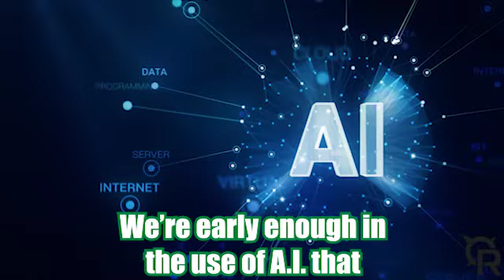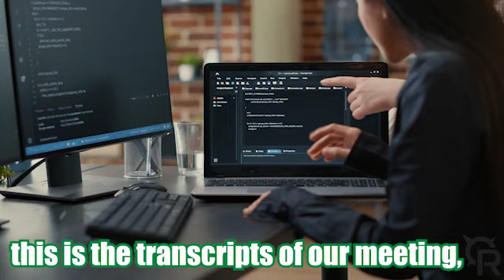A.I. - Mission Impossible Level Threat? Or Helpful Learning Tool?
We at The UVU Review have interviewed some of our college professors to help us gage the impacts of an artificial intelligence enhanced learning system and the impact it may have on students.